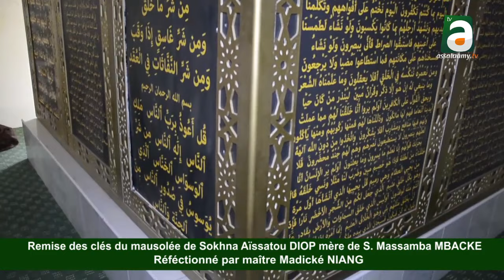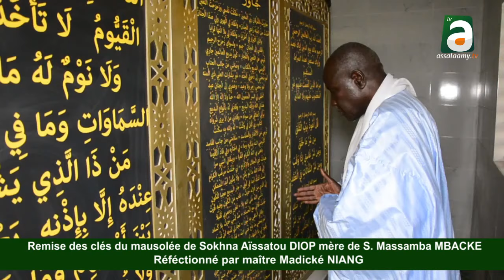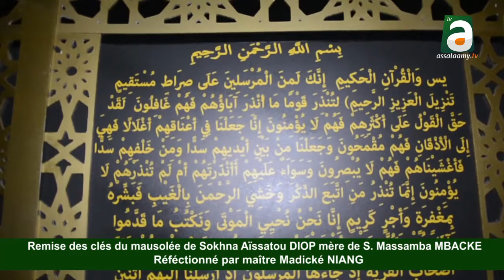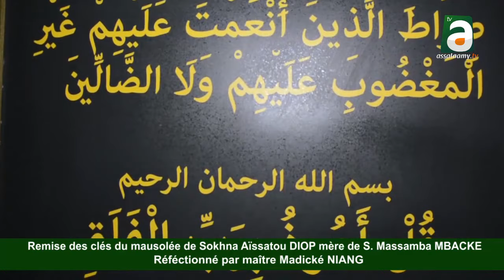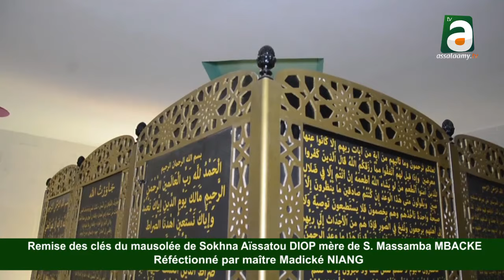Remise clés du Mausolée de Sokhna Aissatou DIOP mère de S. Massamba réfectionné par Maître Madické